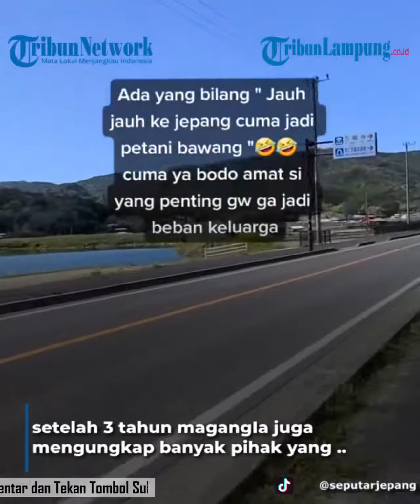Viral Kisah Pria Indonesia Kerja di Jepang Jadi Petani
Pria indonesia | Jadi Petani dijepang | berita viral | Indonesia | viral
TRIBUNLAMPUNG.CO.ID - Viral video memperlihatkan seorang pria yang menceritakan pengalamannya bekerja sebagai petani bawang di Jepang.
Dikutip dari Tribunnews.com, video tersebut diunggah oleh pemilik akun TikTok seputarjepang pada 27 Maret 2022 lalu. Dalam video tersebut pengunggah pun menuliskan sebuah caption yang berisikan bahwa ia bekerja sebagai petani bawang di Jepang setelah 3 tahun magang.
Ia juga mengungkap banyak pihak yang mempertanyakan alasannya menjadi petani bawang di Jepang. Saat dikonfirmasi, pria bernama Ahmad Fauzan ini mengaku bisa tinggal di Jepang adalah salah satu impiannya sejak kecil. Pasalnya sejak kecil Ahmad memang sudah banyak dikenalkan banyak hal tentang Jepang. Di antaranya lewat kartun Jepang, teknologi canggih yang dimiliki Jepang, bahkan dalam sejaran Indonesia pun diajarkan soal Jepang. Ahmad menuturkan video tersebut dibuatnya untuk berbagi cerita dan pengalamannya kepada warganet.